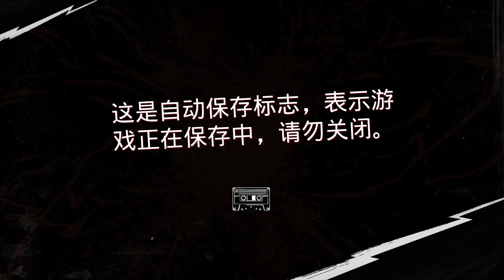【落日飆神 Sunset Overdrive】諾頓之龍 (8)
有裝漢化補丁